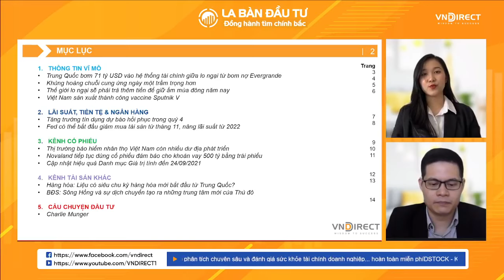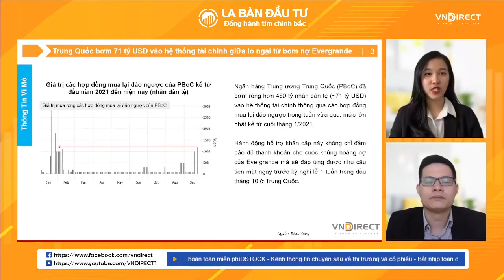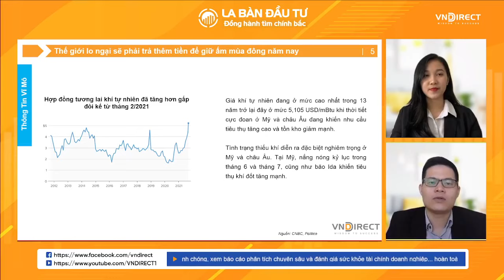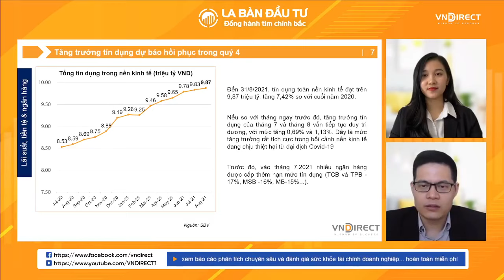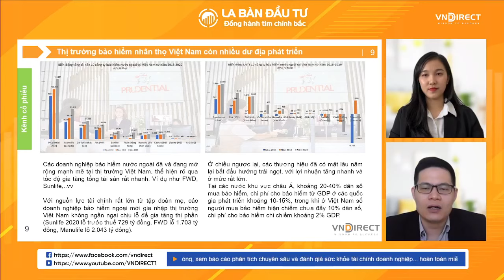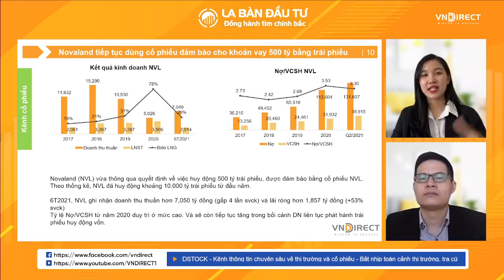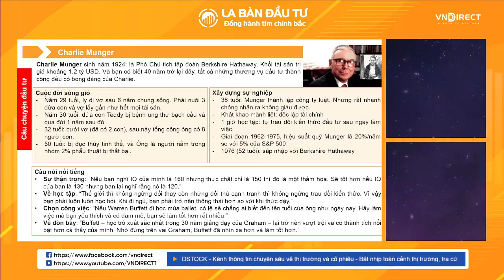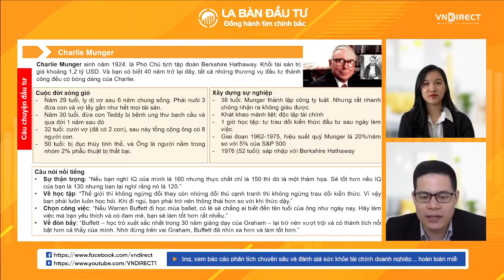La Bàn Đầu Tư 27-9: ĐẦU TƯ GÌ THỜI ĐIỂM NÀY? | VNDIRECT - DINSIGHTS Bàn tròn chuyên gia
Việt Nam bắt đầu bước vào dây chuyền sản xuất vaccine Covid-19 Sputnick. Đây sẽ là một bước tiến không nhỏ đối với chuỗi sản xuất tại Việt Nam. Thông qua việc tham gia dây chuyền sản xuất vaccine của Nga, đồng thời vaccine Nanocovax đã được Hội đồng đạo đức thông qua, Việt Nam đã có những bước tiến lớn trong việc tự chủ sản xuất vaccine. Đây sẽ là bản lề cho những hoạt động sản xuất sau này, hỗ trợ tối đa cho việc kiểm soát dịch bệnh tại Việt Nam.